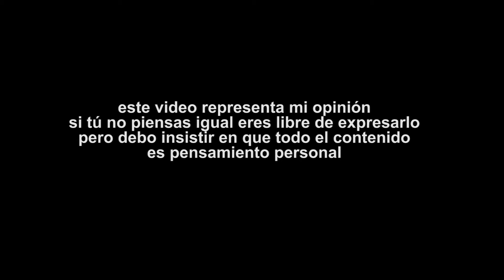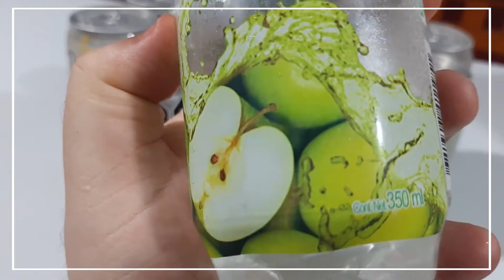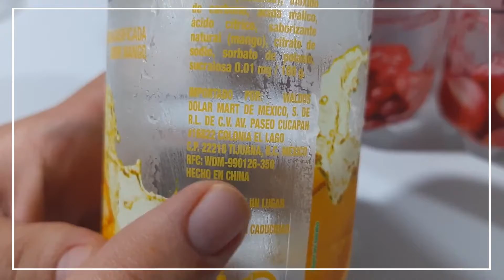VBLOG SAGA WALDOS BEBIDAS TRANSPARENTES DE SABORES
para el calorcito, que tal una bebida refrescante de 10 pesos en Waldo´s ? probemos que tal estan en este nuevo video de la saga de Waldo´s.